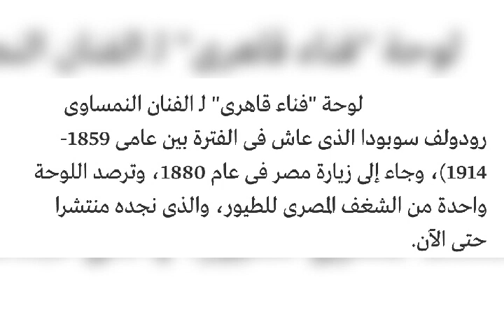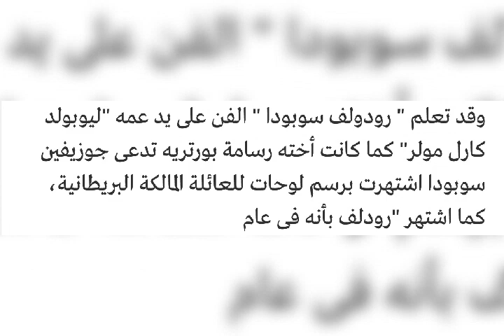أجمل لوحات النمساوى رودولف سوبودا | Rudolf Swoboda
Austrian artist Rudolf Soboda
Rudolf Swoboda, sometimes given the title "Younger", was a 19th-century Austrian painter, born in Vienna

Rudolf Soboda learned art from his uncle "Leopold Karl Müller" and his sister was a portrait painter named Josephine Soboda, who was famous for drawing paintings. Birth: October 4, 1859, Austria
Died: January 24, 1914, Austria
period: oriental
Education: Leopold Müller

الفنان النمساوى رودولف سوبودا

كان رودولف سووبودا ، الذي أُعطي في بعض الأحيان لقب "الأصغر" ، رسامًا نمساويًا من القرن التاسع عشر ، وُلد في فيينا

وقد تعلم " رودولف سوبودا " الفن على يد عمه "ليوبولد كارل مولر" كما كانت أخته رسامة بورتريه تدعى جوزيفين سوبودا اشتهرت برسم لوحات الميلاد: 4 أكتوبر 1859، النمسا
الوفاة: 24 يناير 1914، النمسا
الفترة: استشراق
التعليم: ليوبولد مولر